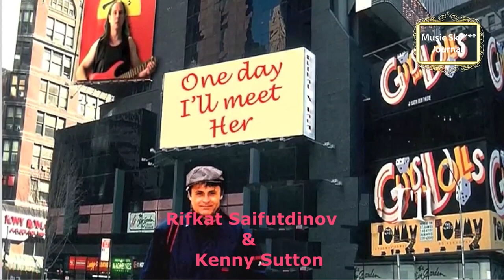One day I'll meet her Музыкальный журнал RifkatXband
Желательно понять, что я записываю свои видео-клипы в самых различных жанрах,-песни на английском, русском и татарском языках, а так же инструментал.

Так же вы найдёте видео-блоги о моих путешествиях,
о размышлениях на разные темы(О всяком-разном) и об истории эстрады(Музыка СССР)и об истории ретро-песен (Music Sky***) В блоге "Трейлеры" можно найти тексты англоязычных песен. RifkatXband–это мой музыкальный псевдоним,
которым  я пользуюсь уже давно и он подразумевает то, что я один делаю
всю сложную работу не прибегая к помощи музыкантов, аранжировщиков, режиссёров, клипмейкеров, певцов и т.д. Я являюсь и автором, и исполнителем,